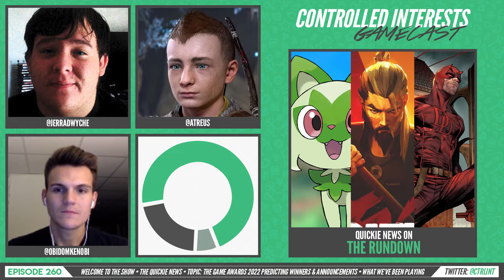The Game Awards 2022 Predicting Winners & Announcements! - CI Gamecast Ep. 260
In video game news this week:
The Game Awards for 2022 is set to be upon us and the guys want to try their hand at not only predicting the award winners for 12 major categories, but also see if they can peer into the future and know what game announcements and reveals will present themselves. In other news it turns out Pokemon Scarlet & Violet continue to provide evidence that the world loves Pokemon and will buy every new release regardless if it's broken technically or not. Why don't we have a new AAA Daredevil video game and who should develop it? Lastly, what does a SIFU movie by the creator of John Wick look like and why it's an important adaptation? Featuring hosts Jerrad Wyche and Dominic Orlando.

TIMESTAMPS:
00:00:00 - Start
00:00:11 - Welcome
00:02:55 - Quickie News
00:16:54 - Award Winner Predictions
00:59:03 - Announcement/Reveal Predictions
01:11:42 - What We've Been Playing
01:22:15 - Closing

News this week:
Pokemon Scarlet/Violet sell real well:

Thanks for joining us for Episode 260 of the Controlled Interests Gamecast. Please share our content. Bye!